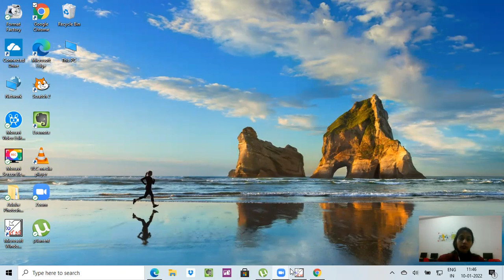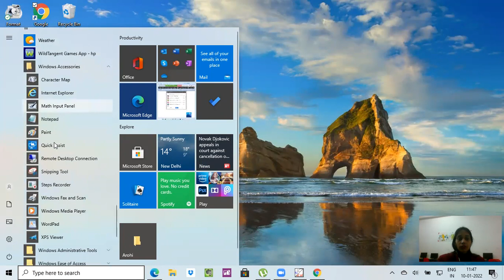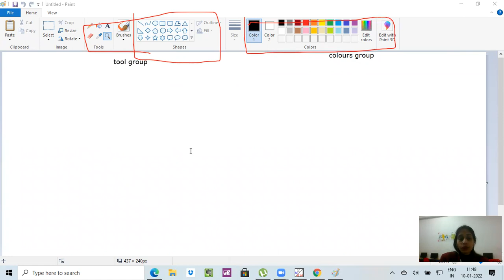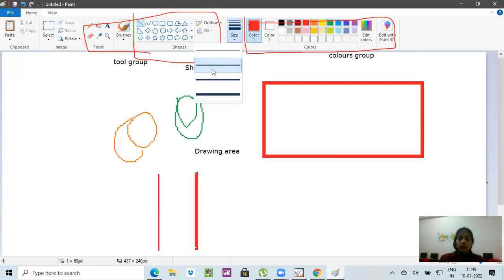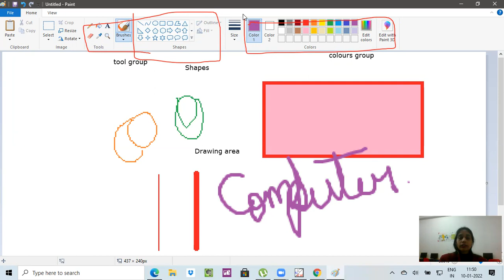class 1 ch 7 Intoduction to Paint